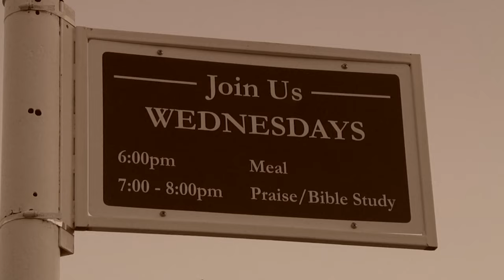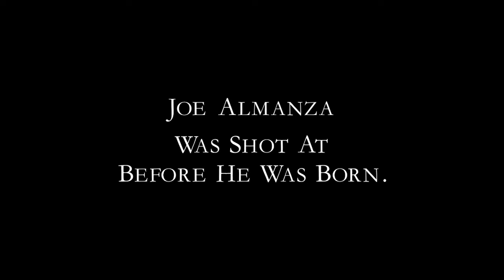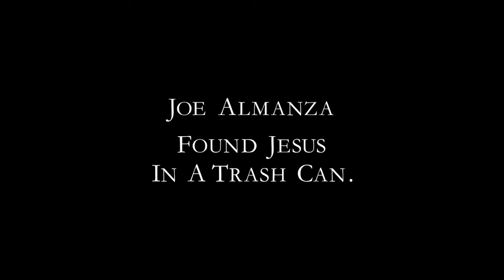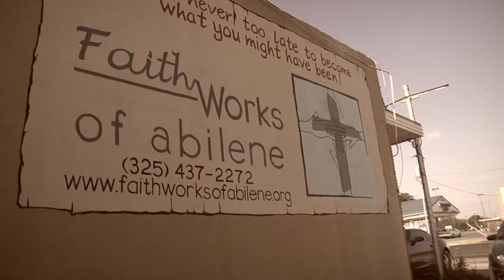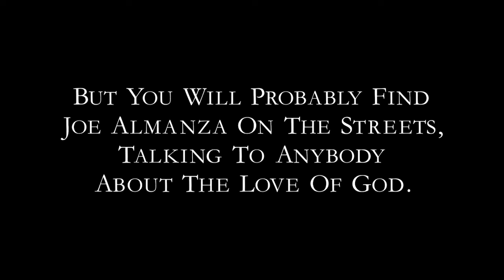From Mexican Mafia to Minister - Joe Almanza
Learn about an '89 graduate of Sunset and his encouraging work among those who are where he once was.